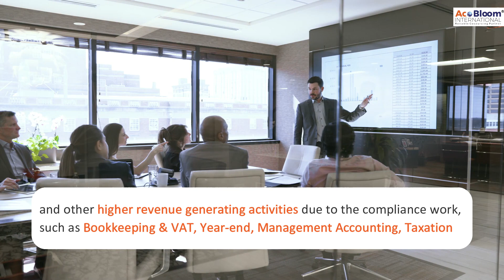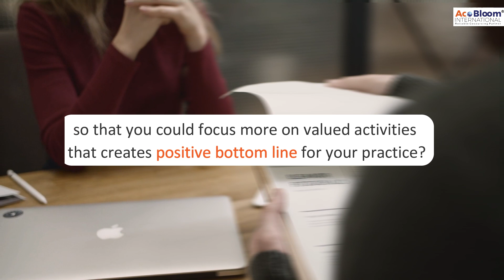How We Help UK Accounting Firms Enrich Their Client Experience (CX)?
Positive client experience makes clients come back to you again as a repeat customer and advocates your practice/company to others which makes a positive impact on your revenue!